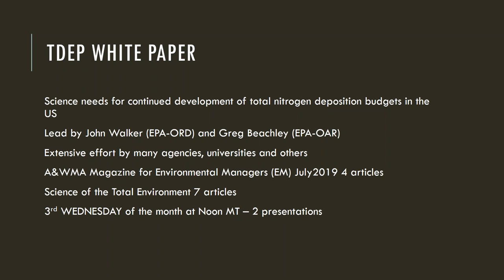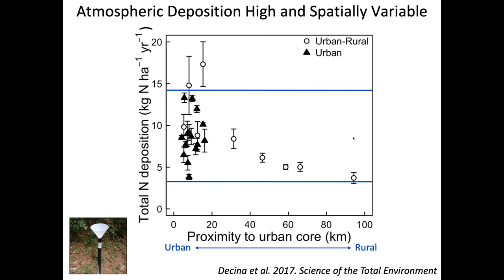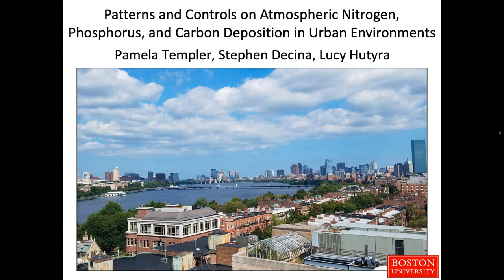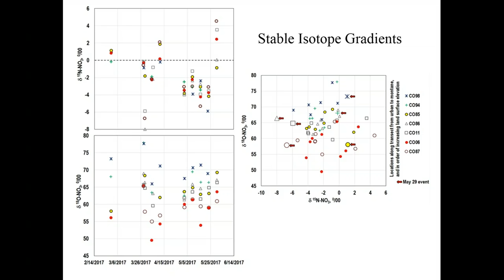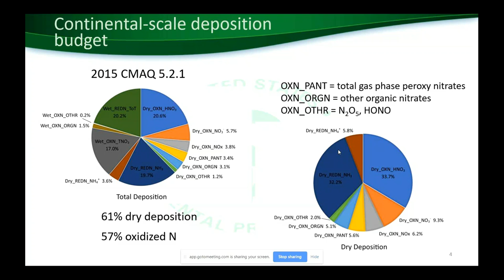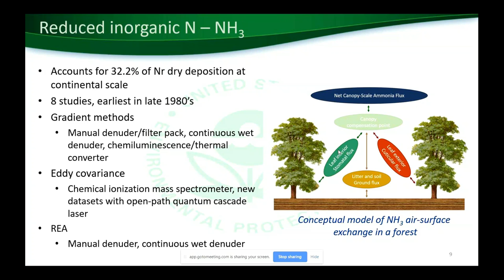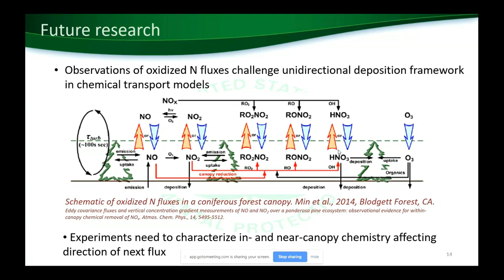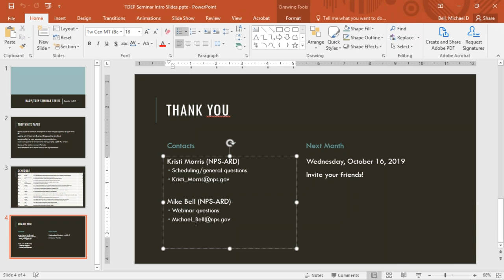TDep White Paper Seminar #1 - 9/18/2019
Total atmospheric nitrogen deposition in urban areas - Pam Templar/Greg Wetherbee
Measurements of air-surface exchange of reactive nitrogen in natural ecosystems across North America - John Walker